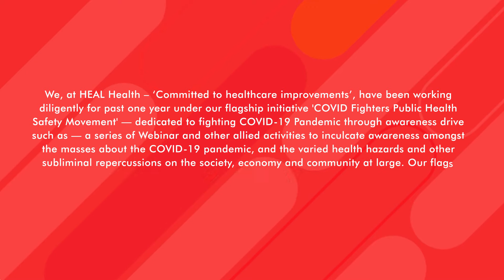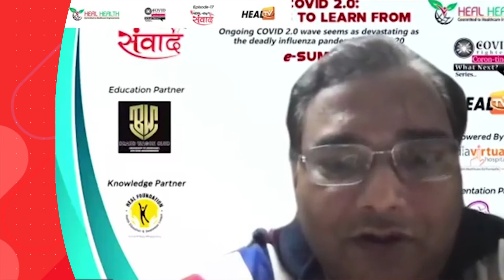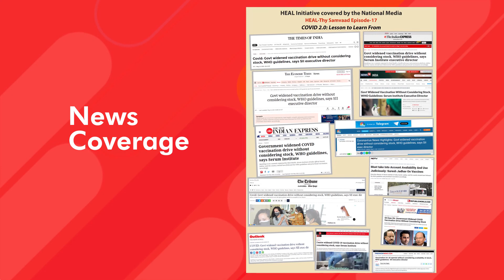COVID 2.0: Lesson to Learn From ongoing COVID wave-17th Episode of HEAL-Thy Samvaad | Second session